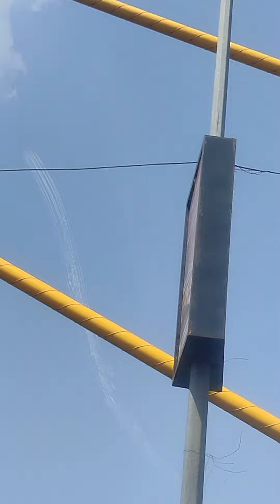Indian Airforce day, Vayuveer air show bhopal live || Bhaiya ji op Vlogs is live Bhopal